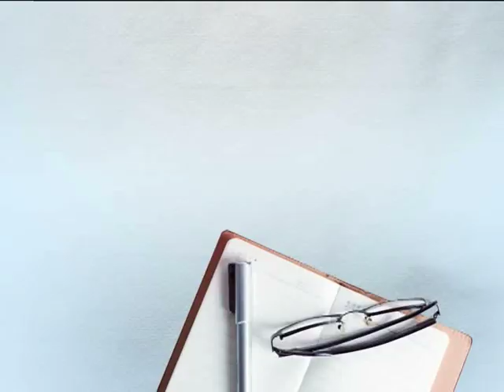ਨਜਾਇਜ਼ ਖਣਨ 'ਤੇ ਸਰਕਾਰੀ ਅਧਿਕਾਰੀ ਦੀ ਛਾਪੇਮਾਰੀ || DAILY POST PUNJABI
ਹਰਿਦਵਾਰ 'ਚ IPS ਅਧਿਕਾਰੀ ਦੀਪਕ ਰਾਵਤ ਨੇ ਕੀਤੀ ਕਾਰਵਾਈ
ਨਜਾਇਜ਼ ਖਣਨ ਵਾਲੇ ਲੋਕਾਂ ਦੀ ਸਰਕਾਰੀ ਬਾਬੂ ਨੇ ਬਣਾਈ ਰੇਲ
ਕੰਮ 'ਚ ਅੜਿਕਾ ਪਾਉਣ 'ਤੇ ਥਾਣੇ 'ਚ ਬੰਦ ਕਰਵਾਉਣ ਦੀ ਦਿੱਤੀ ਧਮਕੀ